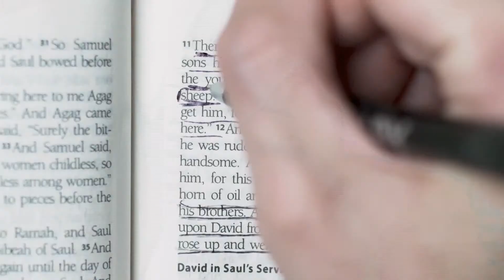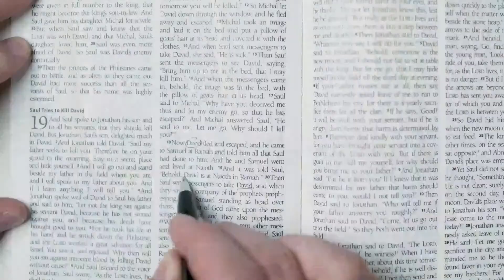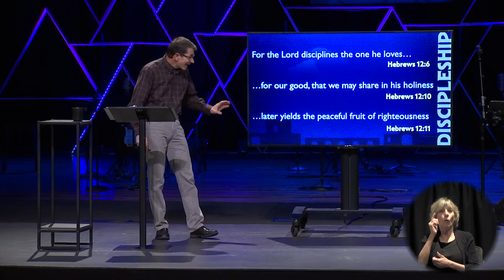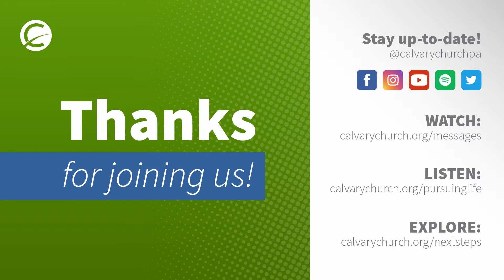A Parent After God's Own Heart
Reflect on Zephaniah 3:17, contemplating God's love for you, your children, and others. Ask Him to fill you with His love so that it overflows onto your children and others. Which of these demands of the heart can you relate with the most? Are you willing to confess and seek forgiveness and growth?